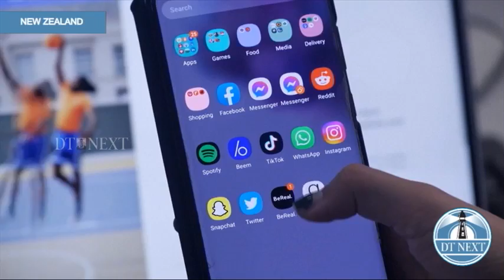New Zealand to ban TikTok on devices linked to parliament | DT Next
New Zealand said on March 17 that it will ban TikTok on devices with access to the country's parliamentary network due to cybersecurity concerns, becoming the latest nation to limit the use of the video-sharing app on government-related devices.

Concerns have mounted globally about the potential for the Chinese government to access users' location and contact data through ByteDance, TikTok's Chinese parent company.

The Parliamentary Service Chief Executive Rafael Gonzalez-Montero said, TikTok will be banned on all devices with access to New Zealand's parliamentary network by the end of March.